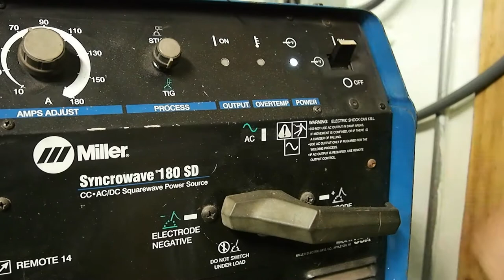The birth of a stool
Joel and I working on a stool up at the shop.  This was for a stool I'm giving to my cousin as a gift and not for sale.